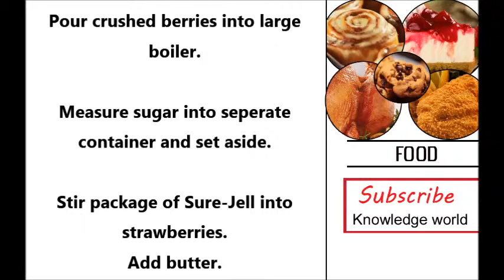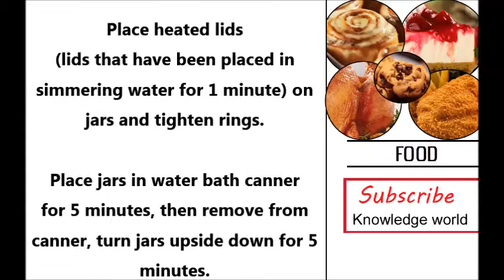How to Make Strawberry Jam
Identical headlines :
how to make strawberry jam easy